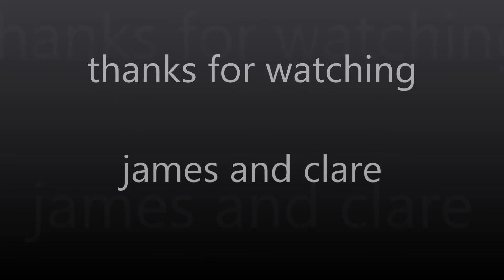on the farm Waimate